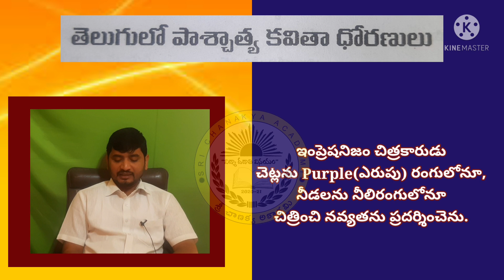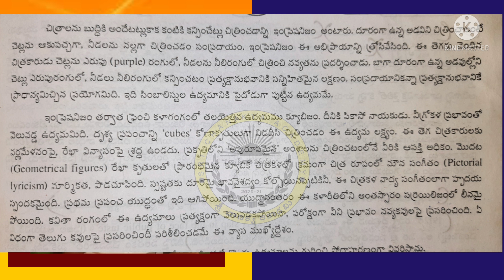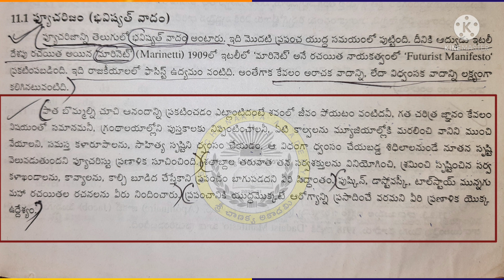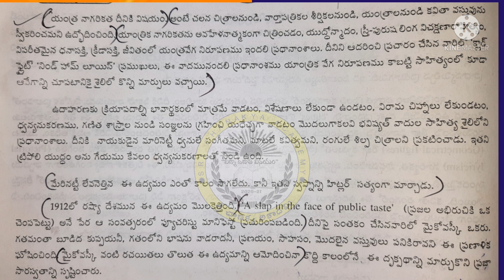తెలుగులో పాశ్చాత్య కవితాధోరణులు-ఫ్యూచరిజం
Useful for NET, SET, DLs, JLs, R-CET, Asst.Professors etc...

శ్రీ చాణక్య తెలుగు అకాడమీ, పాతపట్నం, శ్రీకాకుళం జిల్లా.